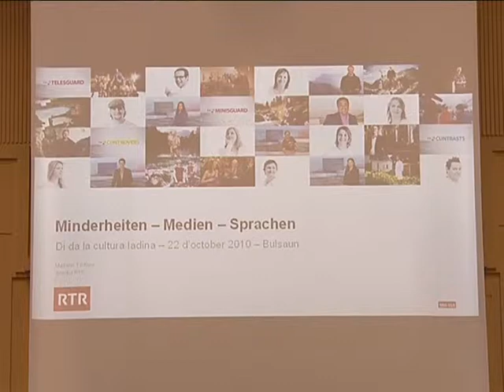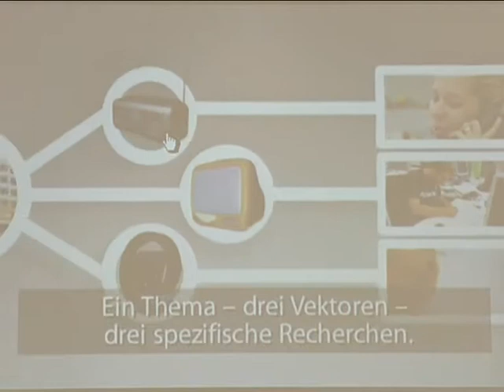Di dla Cultura Ladina gëura vijoins sun i media de mendranza